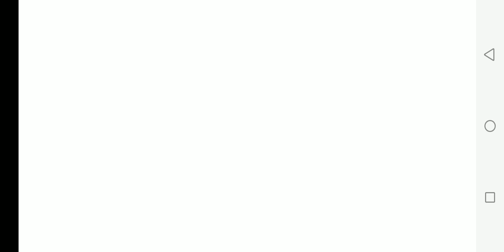My Talking Tom Bhooba is eating apples for Completing level 8 # Pro Mix Gaming